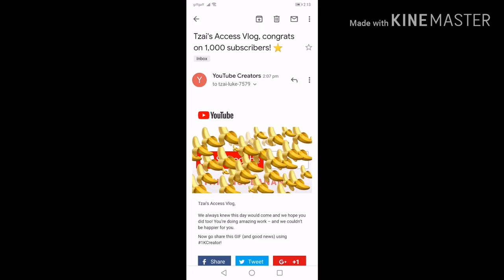My THANK YOU'S TO ALL MY 1000+ SUBSCRIBERS | WELCOME NEW SUBSCRIBERS